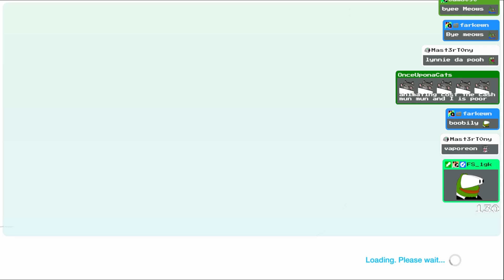[6.7.2022] Just Dance VOD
This is a stream VOD taken from my Twitch! Come join me live!

Epic Creator Code: LYN